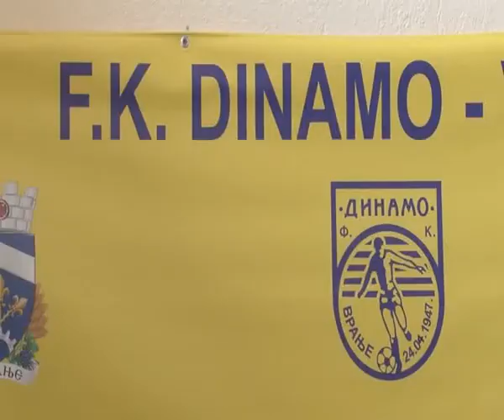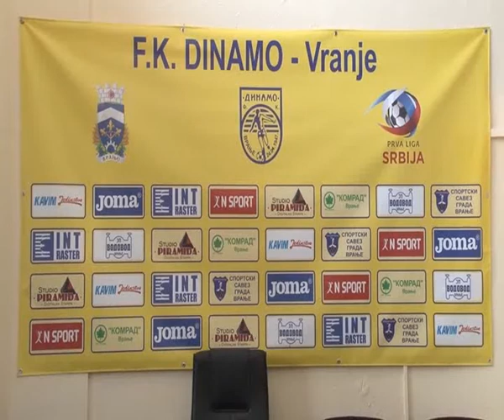RTV Vranje "Dinamo" nastavlja borbu za sto bolji plasman 05 04 2017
"Dinamo" nastavlja borbu za sto bolji plasman